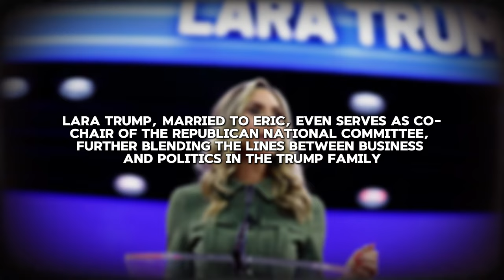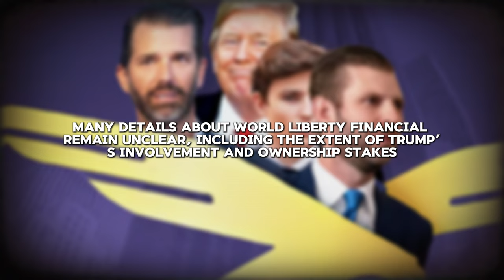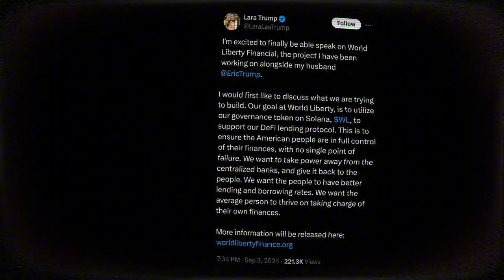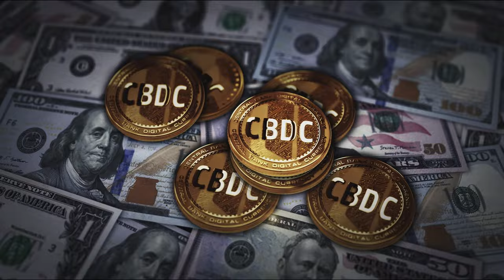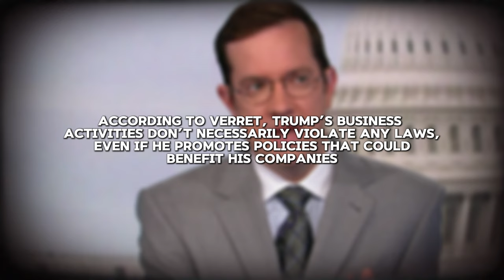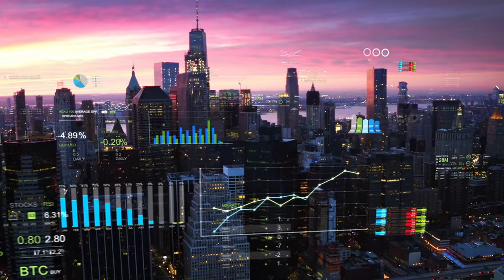Will Trump's Crypto Empire Crash the Economy?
Is Donald Trump's venture into the world of cryptocurrency a recipe for economic disaster? In this video, we explore the potential risks and consequences of Trump's crypto empire on the global economy. From market volatility to regulatory uncertainty, we examine the possible implications of Trump's crypto ambitions on investors, consumers, and the financial system as a whole. Join us as we delve into the complex world of cryptocurrency and ask the question: will Trump's crypto empire crash the economy?